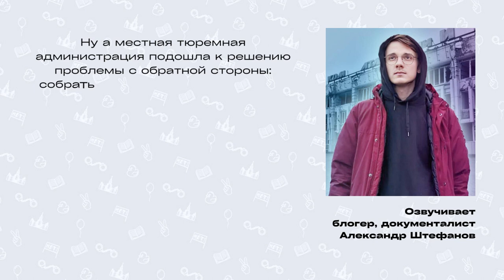Письмо №39 «Если в n тюрьмах сидит n+1 политзеков...»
Сотрудники ФСИН вынуждены решать комбинаторные задачи для 5 класса в ежедневном режиме. Но, к счастью для политзеков, у них не получается рассадить всех по одному. Бывает, что попадают и два политзека в одну камеру. В Чувашии же поняли, что такая задача им не по зубам, поэтому закинули всех политических в одну камеру. Тюрьмы разные, а страна одна.

Приятного слушания!

Нам очень нужна ваша помощь в ведении кампании

BTC: 1EsrjCDNwozBxqi1MN8E1QNnMsk63cGMZF
ERC-20 (ETH/USDT/USDC/DAI): 0x25F85c6d138e531F6C766598b6bC53B085F4D5CE
TRC-20 (USDT/USDC): TJdcHXWtTwXafzaX7i3gZkdD4Db48eNvrT